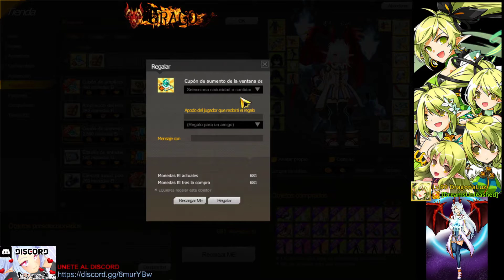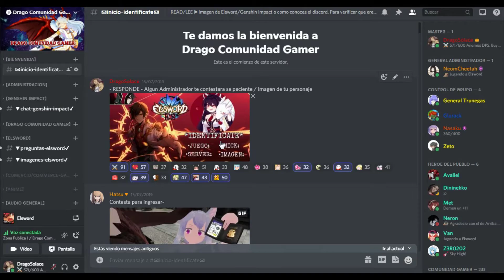[Elsword Eu/Es] ¿Qué comprar con Cash / ElCoin? - 2022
Se indicara las opciones buenas para los nuevos jugadores que quieran recargar. Esto aportar mucho para que tengan una idea las personas principiantes y tengan un poco mas amplio su conocimiento.

Para que tengan una idea si es que me quieren preguntar, acá les dejo mi respuesta en este video. Recuerden que pueden apoyarme en discord para poder realizar mas trabajos asi he informar si tienen algun video que desean que realicen en mi discord o comentario en yoiutube o caso extremo participante en mis directos